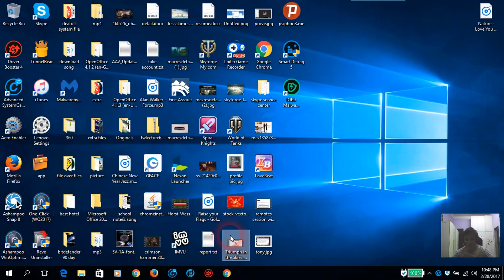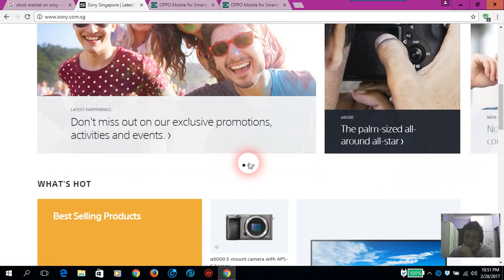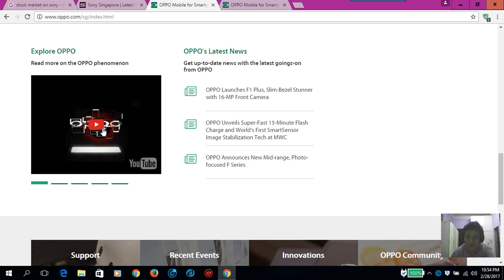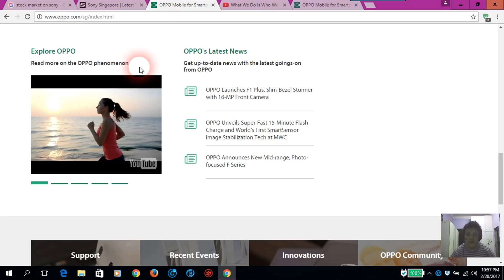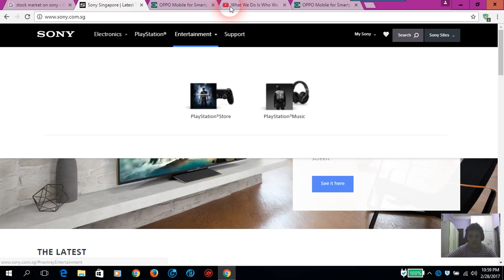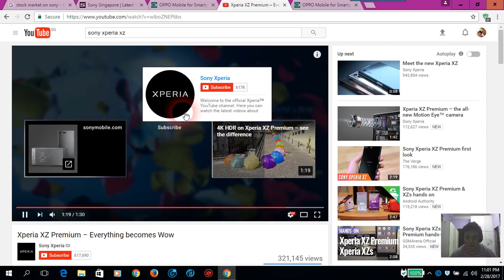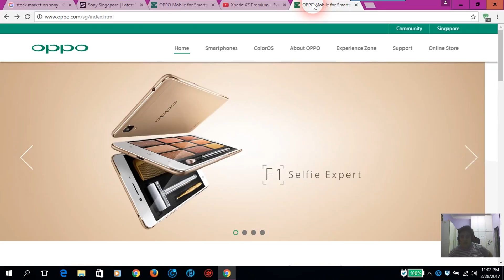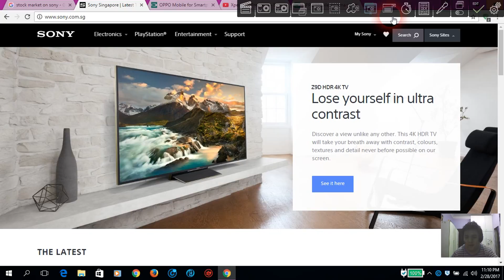sony vs oppo compare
a small compare of 2 product brand :)

Special thanks to lamarr wilson!